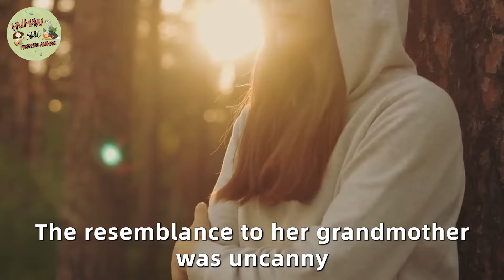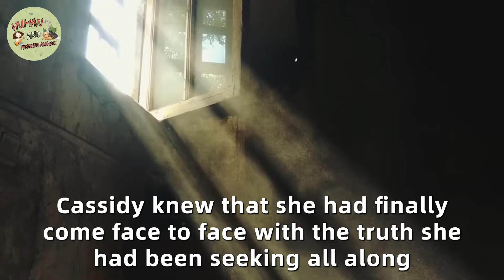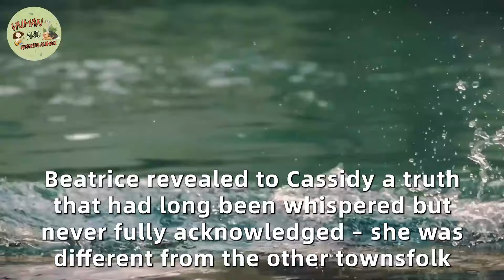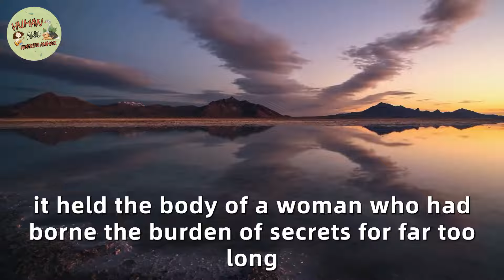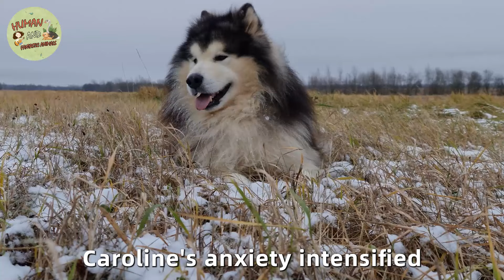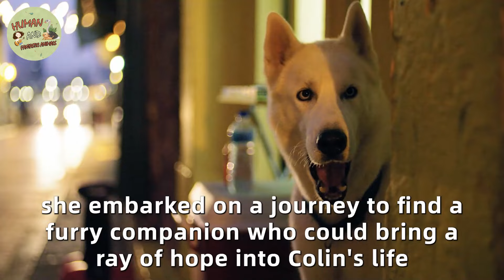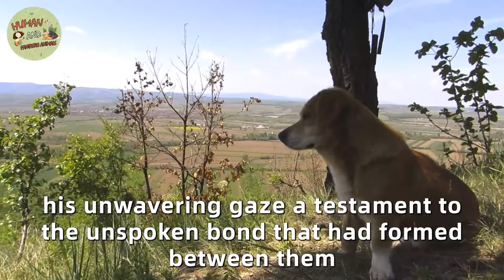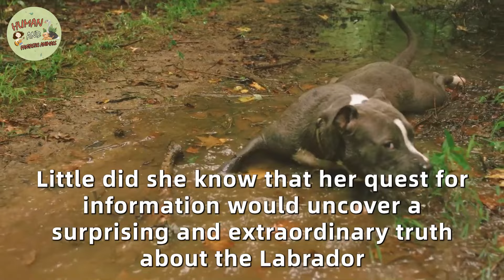During The Funeral, The Dog Began Barking At The Priest & The Coffin, Then THIS Happened!